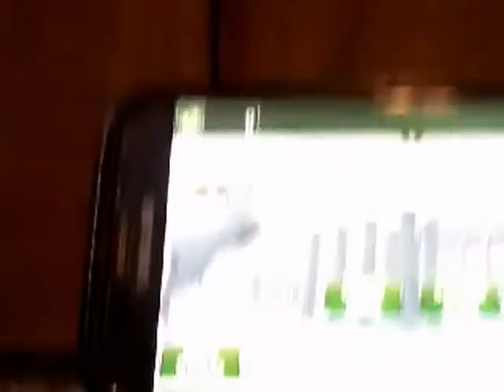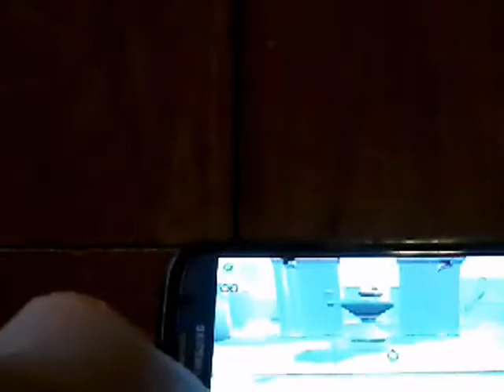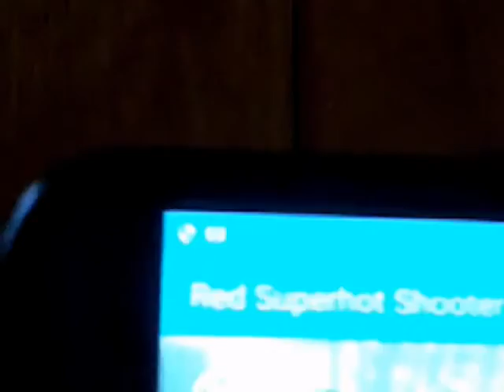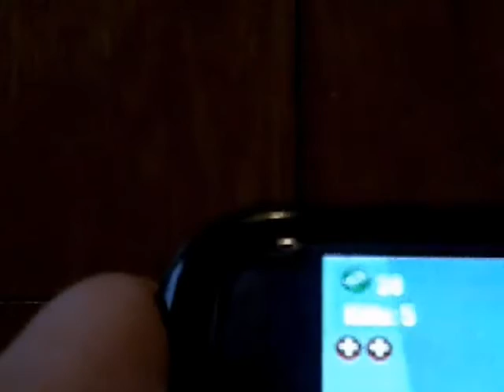Super hot game play